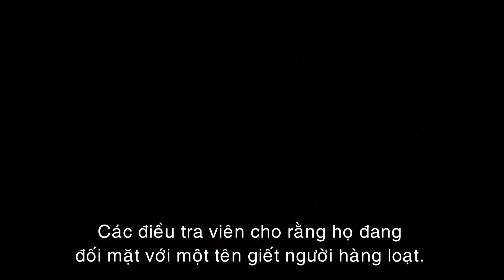The Call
Hóa thân thành một nhân viên tổng đài 911 trong 'The Call', Halle nhận vô số cuộc gọi từ những nạn nhân tuổi teen của một kẻ giết người hàng loạt. Bộ phim trinh thám, ly kỳ The Call vừa tung ra trailer đầu tiên hé lộ một phần nội dung phim cùng nhiều cảnh quay gay cấn. Halle Berry vào vai Jordan - cô nhân viên trực tổng đài 911. Một lần, Jordan nhận điện thoại từ một cô gái trẻ nói rằng có kẻ lạ đột nhập vào nhà mình. Khi tìm cách giúp đỡ, nữ nhân viên 911 lại nghe thấy nhiều tiếng hét thất thanh và kết thúc cuộc điện thoại là lời nói lạnh lùng của tên sát nhân: "Xong rồi". Ngay sau đó, cảnh sát tìm thấy xác của nạn nhân đã bị giết hại dã man.
Thêm nhiều cuộc điện thoại khác, Jordan mới biết mình đang phải đối phó với một kẻ giết người hàng loạt vô cùng nguy hiểm, người luôn để lại lời nhắn ngắn gọn "Xong rồi" sau mỗi cuộc thanh toán mà nạn nhân chủ yếu là các thiếu nữ.
Đến một lần, Jordan nhận được cuộc gọi từ một cô gái bị bắt cóc và nhốt vào gầm xe ôtô. Tới lúc này, Jordan phải thỏa hiệp và nhanh chóng triển khai một kế hoạch nhằm truy bắt và đưa kẻ giết người nhẫn tâm ra ánh sáng. Nhưng mọi thứ không như cô dự tính khi tên sát nhân lại có một trò chơi tâm lý mới.